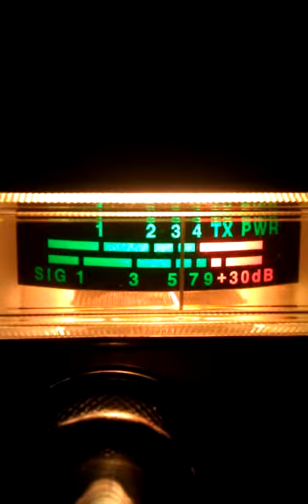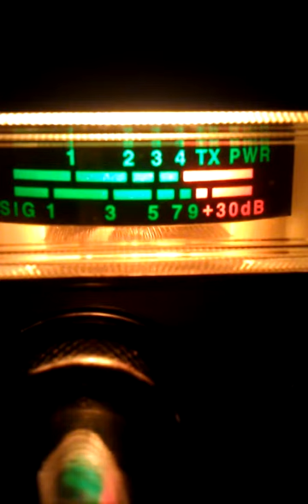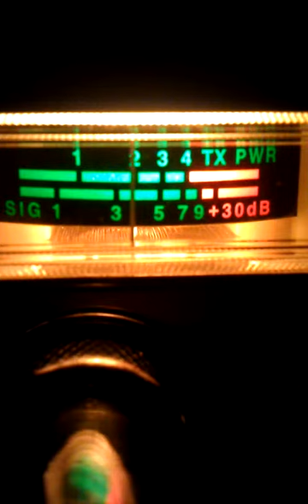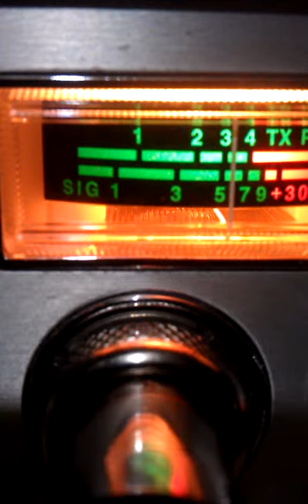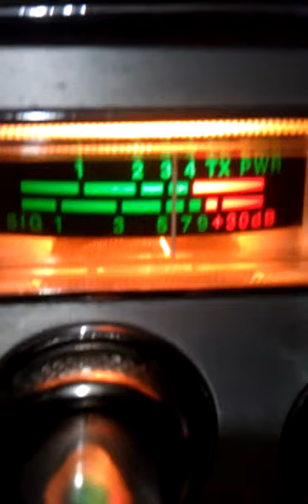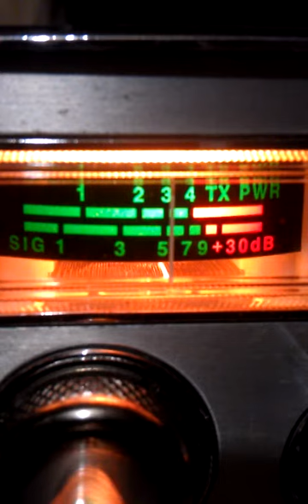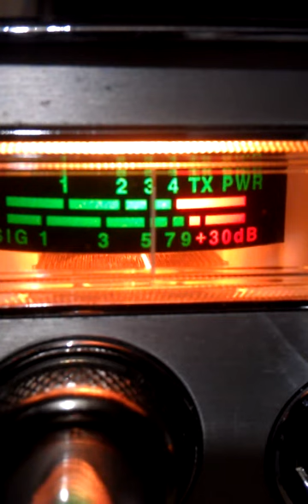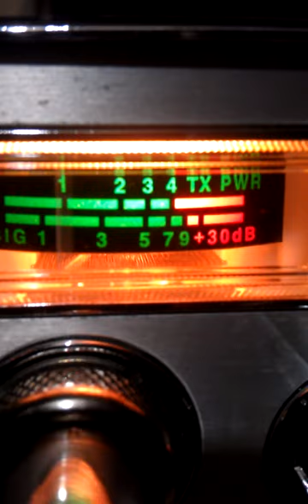June 27, 2015 10:50 PM